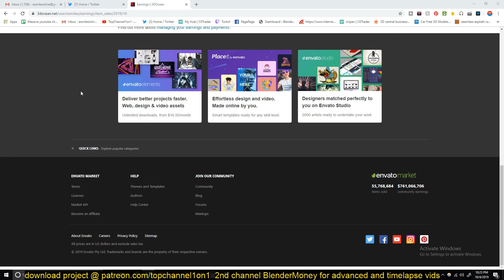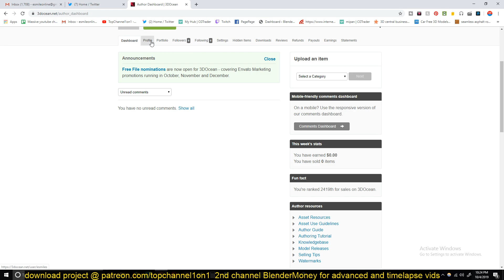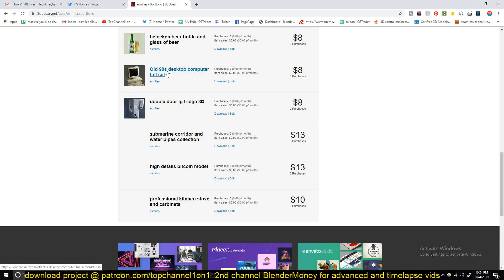update selling 3d models on 3docean market place